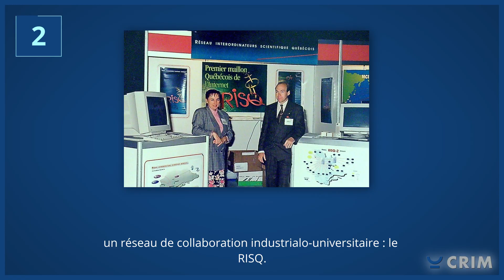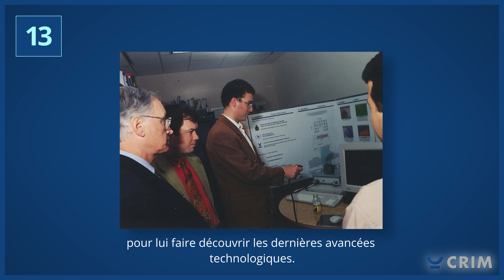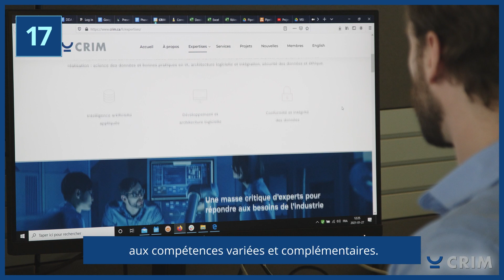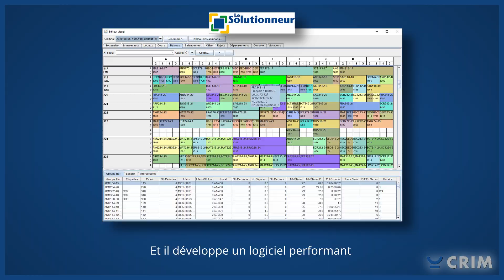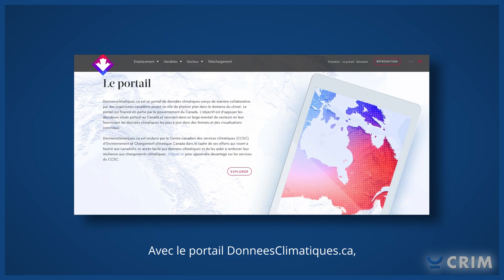Le CRIM : 35 ans d'impact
Le CRIM a 35 ans! 35 ans de recherche appliquée, 35 ans d’innovation numérique, 35 ans d’impact. Tour d’horizon de l’action du CRIM depuis sa fondation jusqu’à aujourd’hui, en 35 faits saillants. Recherche appliquée en collaboration avec l’industrie, expertise multidisciplinaire, solutions IA sur mesure pour les entreprises, projets concrets, démocratisation des connaissances, rayonnement international et projets à impact social. Le CRIM, c’est tout ça… et bien plus! Depuis 35 ans, le CRIM est votre partenaire stratégique d’innovation. Un pilier de l’industrie technologique. Et il le sera encore pour les 35 prochaines années!

Réalisation : Cédric Conti, Baous Productions
Animation : Oriane Morriet
Production : CRIM – Centre de recherche informatique 2021